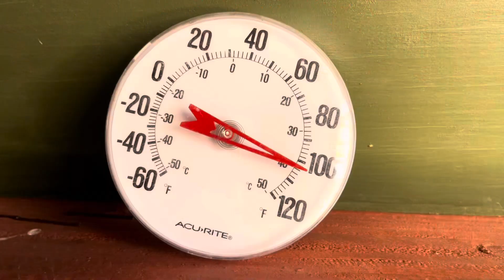Evicted from Apartment - Back to Desert Cabin (Day in the Life 1 ASMR)